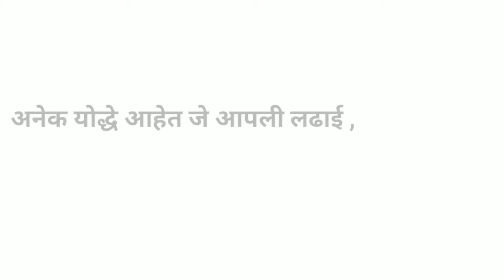Corona Worriers | Salute to Corona Worriers | सलाम कोरोना योध्याना | Mangalroop Gauvst Seva Nashik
Help ! Animals in Need

Mangalroop Gau Seva Trust Nashik(India) is nonprofit organisation that works towards the rescue and rehabilitation of injured and sick animals, providing medical treatment and care street animals and conducting awareness.

Every donation, no matter how small, makes our life-saving rescues possible. Thank you for joining our rescue team.